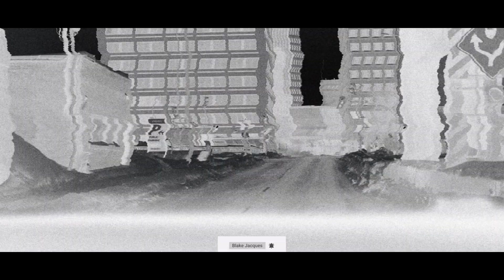That Triathlon Life as a Athlete Entrepreneur | HYBRID ATHLETE X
Life as a Triathlete, Hybrid Athlete and Entrepreneur. What does it look like? Swimming, Running, Biking, Weights, Meetings and Lots of Food...

I am competing in 2 Ironman's this year so far: Ironman 70.3 Texas Galveston (April 3, 2022) and Ironman Penticton (August 28, 2022)

Thanks to the hard working Production team that put a lot of effort into this video!

VideoGrapher: John De Guzman

PhotoGrapher: Nicole Deviser